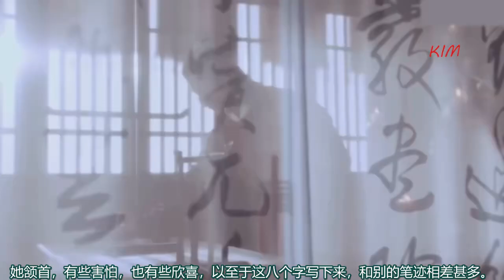任嘉倫白鹿《长安如故 》 十一与小南辰王虐恋情深 常独处与藏书阁 Allen Ren Jialun BaiLu《Chang´an As Before》 full storyline